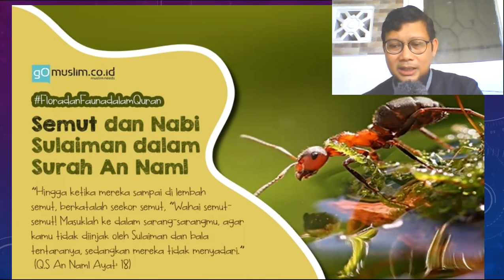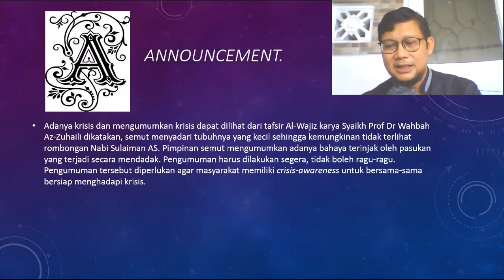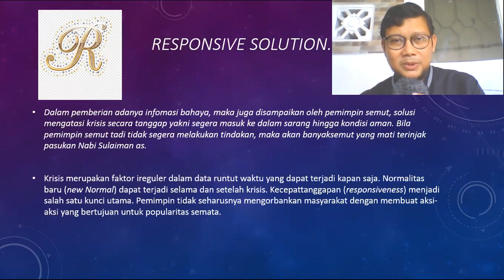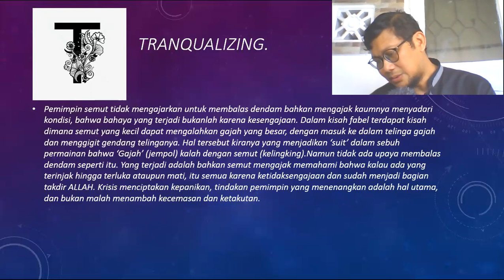Manajemen Spiritual dimasa Krisis: Tranqualizing Leader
Tipe Pemimpin di masa Krisis, dapat dipelajari dari kisah Nabi Sulaiman as dan kaum semut.